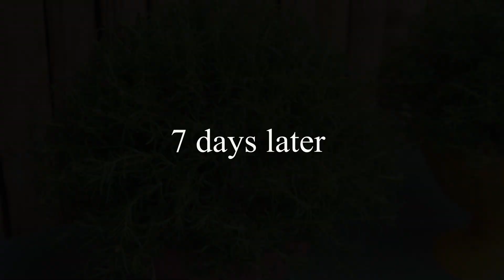Creative ideas for beautiful Portulaca (Mossrose) flower pots